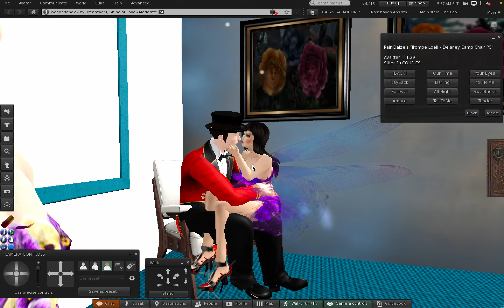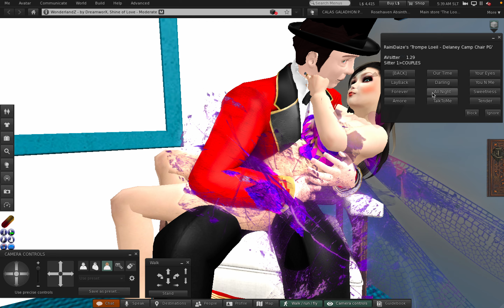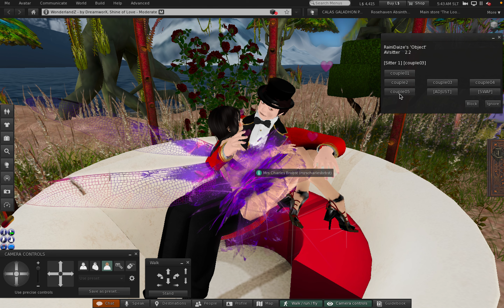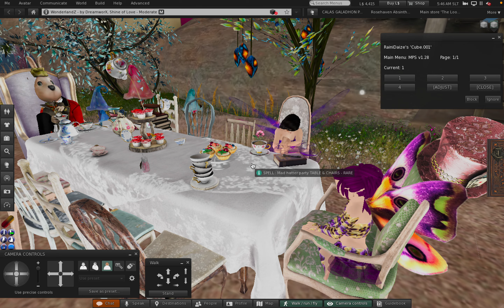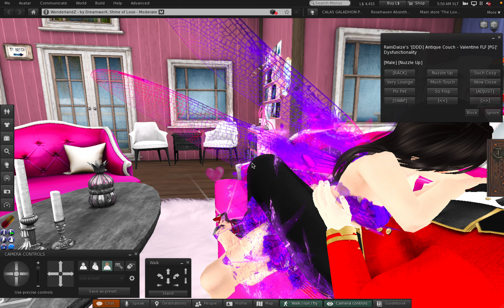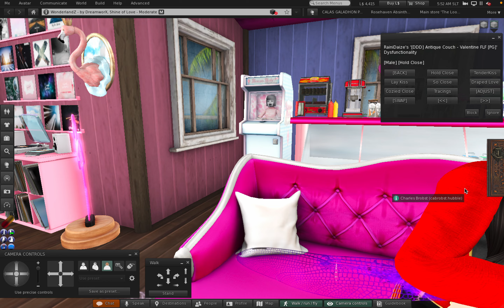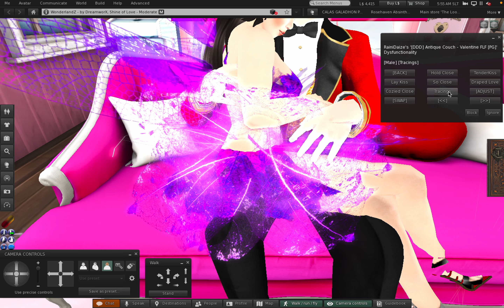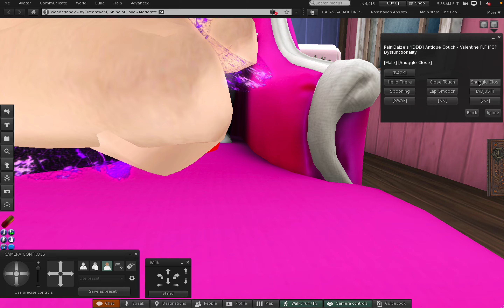1 Wonderland Z in Second Life